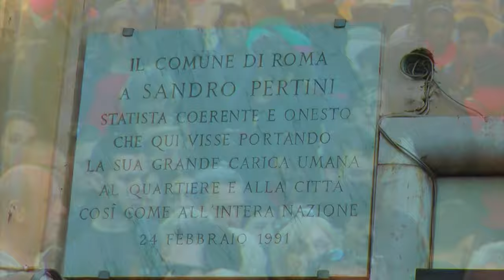Fontana de Trevi Tour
The Trevi Fountain is a fountain in the Trevi district in Rome, Italy, designed by Italian architect Nicola Salvi and completed by Pietro Bracci.

Join us by this beautiful fountain where people toss coins for luck, love and a better future.